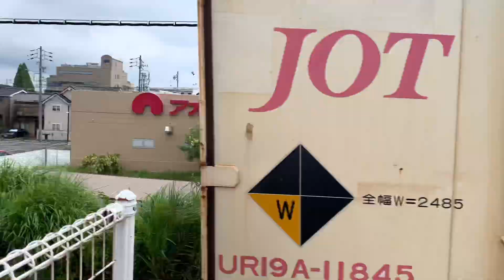EF64-1028号機動画を4本まとめ編集・一部音質不良ヶ所あり。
⚪️撮影日の古い順番に編集。